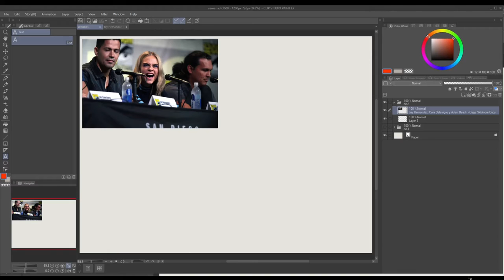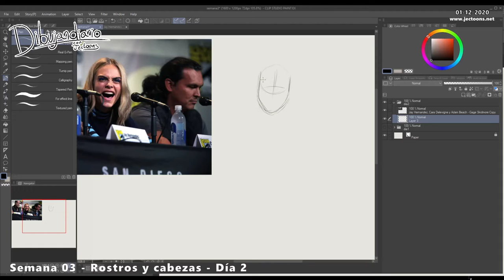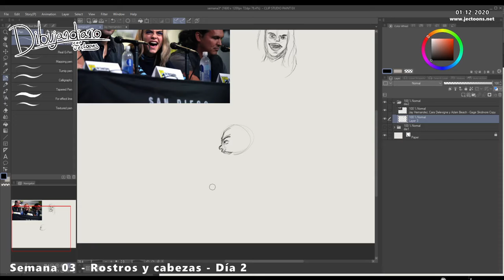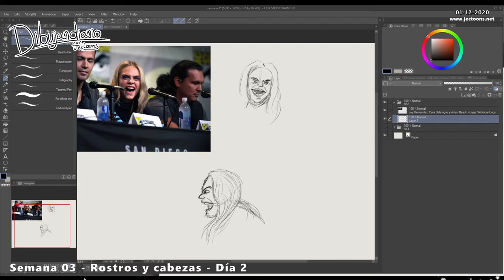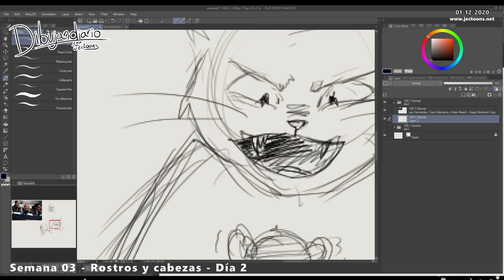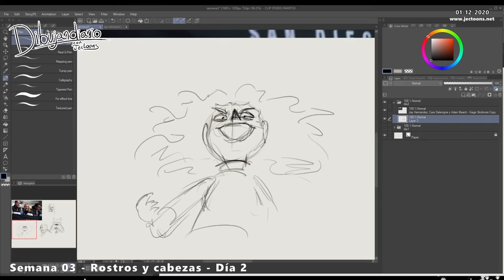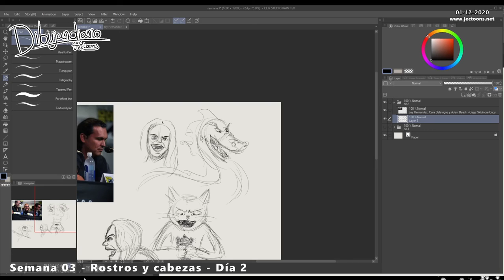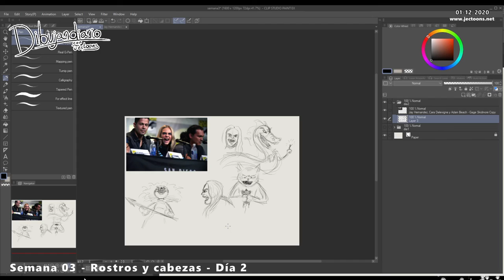Dibujandiario // S3-Rostros y cabezas Día 2: Extrapolación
El día de hoy haré unos ejercicios de extrapolación. La imagen que uso la tomé de CreativeCommons.org.